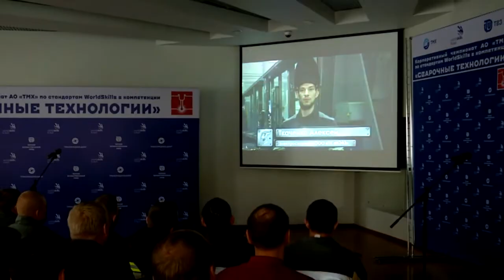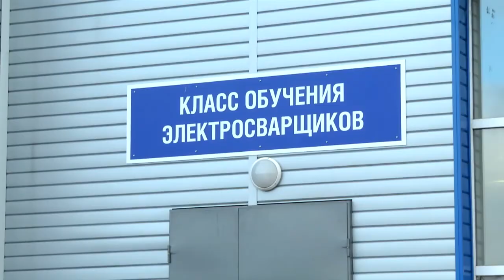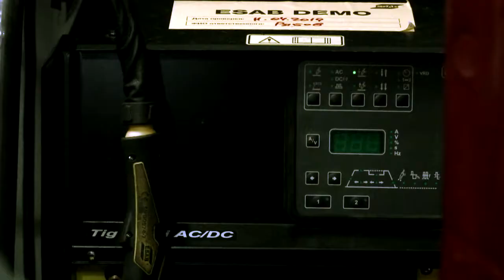На Тверском вагоностроительном заводе начался корпоративный чемпионат профессионального мастерства